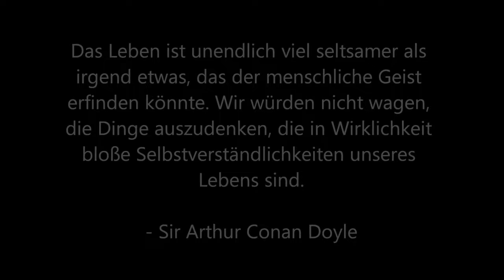Der Dämon von Hallahan Funeral Home - Erscheinung oder Betrug?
1986 zogen Carmen und Al Snedeker, zusammen mit ihren drei Kindern und ihrer Nichte, in ein Haus in Connecticut, da der älteste Sohn Philip eine Behandlung benötigte, die nur in einem Krankenhaus in der Nähe durchgeführt werden konnte. Das Haus, welches den Namen "Hallahan Funeral Home" trug, barg jedoch ein dunkles Geheimnis, welches die Snedekers bald am eigenen Leibe erfahren sollten.

Der Dämon von Hallahan Funeral Home
Erscheinung oder Betrug?

Genre: Horror
Format: Kronologie